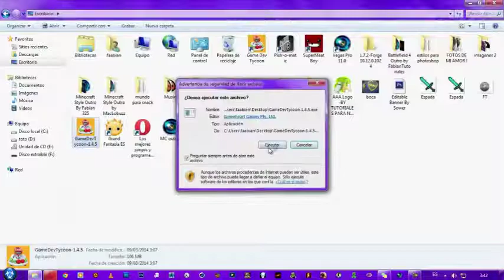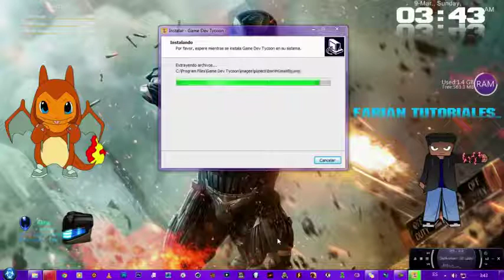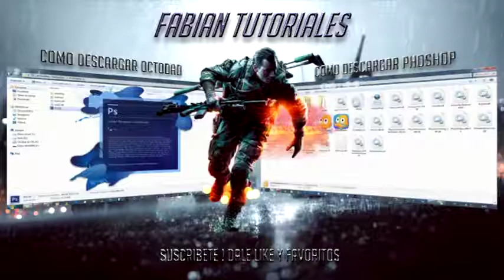Como descargar Game Dev Tycoon un Linck [Full en Español]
LES DESEO LO MEJOR A TODOS!
DALE "LIKE" AL VIDEO SI TE SIRVIO!!!